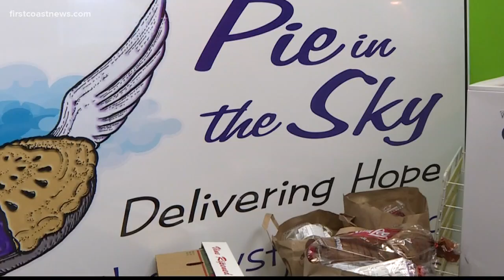Rare illness doesn't stop advocate who helps elderly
A very active local woman was diagnosed with a rare disease that paralyzed her this year. And on Tuesday, she went back for the first time to the program she created to help low income elderly people.